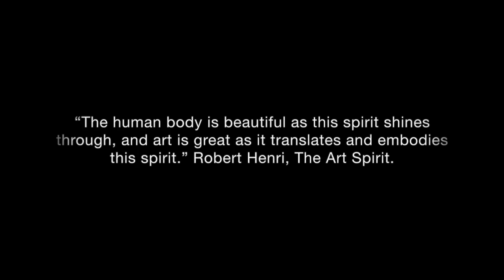Michael Wilson Art – 2020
This video is about Michael Wilson Art – 2020